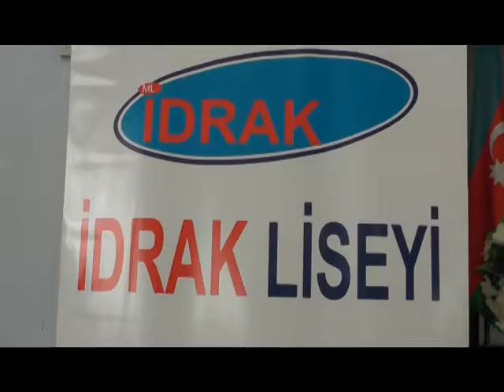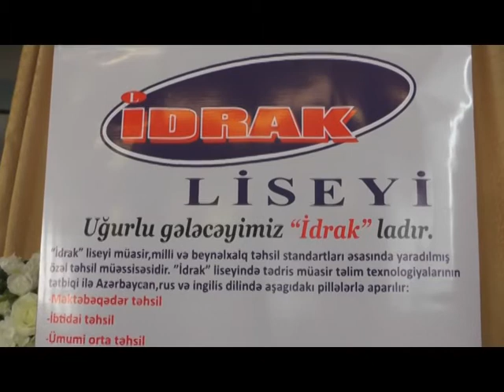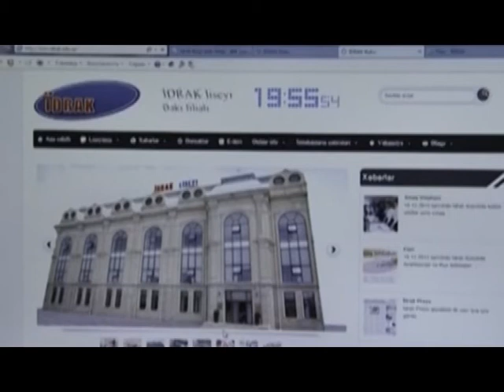Sumqayit idrak liseyi.16.03.2018